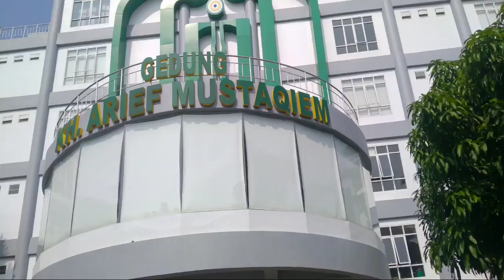MENGHADIRI ACARA SAKRAL DI UIN SATU TULUNGAGUNG MALAH GAK PAKAI SANDAL 🤭🤭🤭